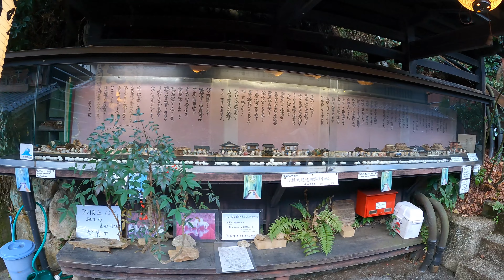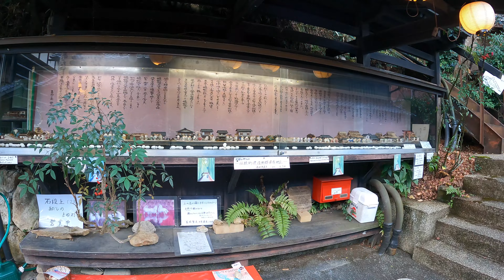Visiting the ancient towns and Bamboo Forest of Arashiyama, Japan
Hello everyone!! Today I am in Kyoto and visited the famous Bamboo forest of Arahsiyama! During this visit I made a great new friend, Mr. Koki Okamoto. He will teach us about the bamboo forest and the towns that surround it. Don't miss out on this great place!! I hope you enjoy touring with Mr. Okamoto and I!! ❤️